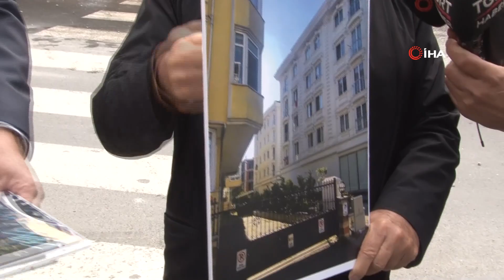İzmir Depreminin Ardından Büyükçekmece’de Hasarlı Binaların Yıkımına Devam Edildi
Büyükçekmece’de geçtiğimiz yıl meydana gelen 5.8’lik Silivri depreminin ardından hasarlı binanın yıkımı yapıldı. Binanın yıkımını yerinde inceleyen Büyükçekmece Belediye Başkanı Dr. Hasan Akgün, İstanbul Büyükşehir Belediyesi Meclisinin sorumluluklarını depremle ilgili çalışmalarını eleştirerek, “İBB Meclisi büyük bir vebal ve sorumluluk altındadır” dedi.
İzmir’de meydana gelen 6.6 şiddetindeki depremin ardından Büyükçekmece’de devam eden kentsel dönüşüm çalışmaları bir kez daha dikkat çekti. 19 Mayıs Mahallesi’nde bulunan 7 ayrı binada yıkım çalışmaları başladı. Yıkımı yapılan binalardan birisinin geçtiğimiz yıl Eylül ayında Silivri açıklarında meydana gelen 5.8 şiddetindeki depremde hasar gören ve boşaltılan 34 yıllık bina oldu. Büyükçekmece Belediye Başkanı Dr. Hasan Akgün de yıkım çalışmalarını yerinde inceledi. Başkan Akgün, yetkililerden bilgiler aldı. Akgün, binaların yapımı sırasında dışarıya sarkan çıkmaların da büyük risk oluşturduğunu söyleyerek, “Binanın altında bir 80’lik bir çıkma var. Bu binaların altındaki çıkmaları 11 sene önce kaldırarak binaların mukavemetini artırdık. Türkiye’nin tamamında bizim 11 sene önce başlattığımız bina çıkmalarını ortadan kaldırarak binalara az veya çok zarar veren bu çıkma meselesinin halletmemiz lazım. Çıkması olan binalara ruhsat vermiyoruz” dedi.
İzmir’deki depremde hasar alan binaların birçoğunda çıkma tabanlar olduğunu hatırlan Akgün, “Binanın yıkılmasına sebebiyet veriyor bu çıkmalar. Binaların ayakta durması daha zor oluyor. Aşağısı dar yukarısı geniş oluyor. Yükler deprem hareketi ile sağa sola basmaya başladığında bu çıkmalar binaların aleyhine oluyor. Türkiye’de bu sistemin oluşturulması şart” diye konuştu.
“İBB Meclisi büyük bir vebal ve sorumluluk altındadır”
Akgün, sahil kesiminde bulunan mahallerinin planlarını İstanbul Büyükşehir Belediyesi (İBB) Meclisinden geçiremediklerini ifade ederek, “ Biz yüksek kat ya da gökdelen istemiyoruz. Yatay yapılaşmayı sürdüren bir belediye olarak İBB meclisini göreve davet ediyorum. İBB Meclisi büyük bir vebal ve sorumluluk altındadır. Bize İstanbullu, İstanbul’u depreme hazırlayın trafiğe hazırlayın diye oy vermiştir ama İBB meclis üyeleri 600 saat konuştuysa bunun 595 saati kendi siyasi menfaati ve karşılıklı horoz dalaşı şeklinde geçmiştir. Mecliste İstanbul depremi ile ilgili herhangi bir faaliyet bugüne kadar olmamıştır. Ancak plan ve büro çalışmaları devam ediyor; ancak meclisin en önemli görevi alabildiğine hızlı davranarak plan sorunu olan yerlerde planları bitirmeli ve halkın önünü açmalıdır. Örneğin Büyükçekmece Kumburgaz sahilinde vatandaşlarımız öldüğü zaman bunun direkt sorumlusu İBB Meclisidir. Horoz dövüşünden başka bir şey yapmayan İBB Meclisinin bu tutumundan vazgeçmesi ve İstanbul halkının beklentilerine cevap vermesi gerekmektedir” şeklinde konuştu.